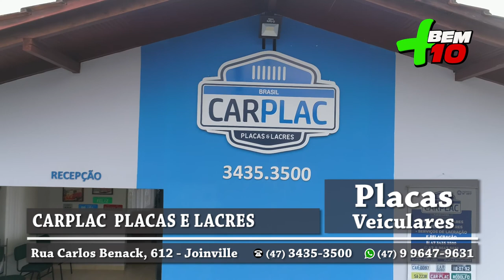CARPLAC PROGRAMA MAIS BEM 13 10 19